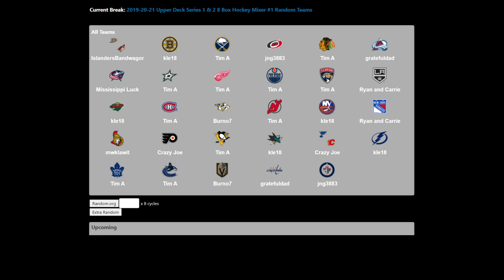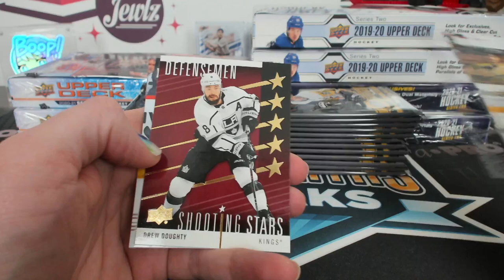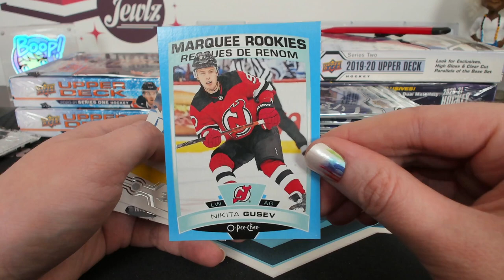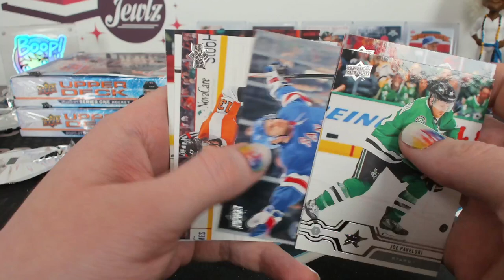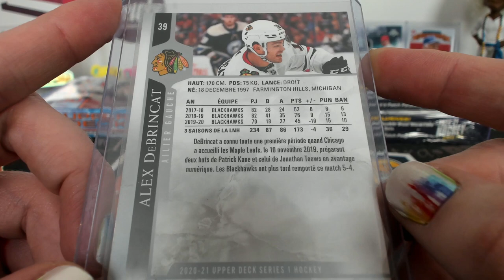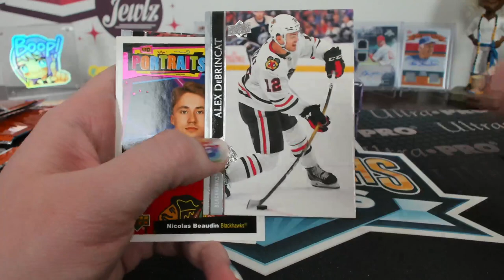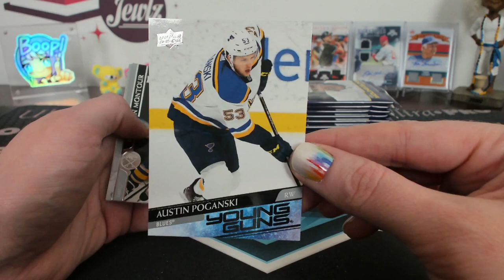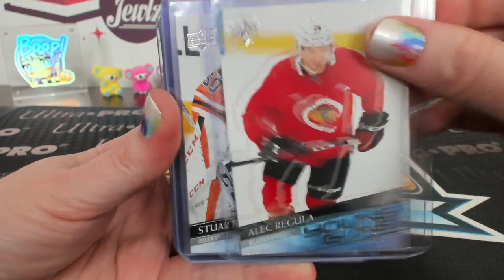2019-20-21 Upper Deck Hockey Series 1 & 2 8 Box Mixer #1